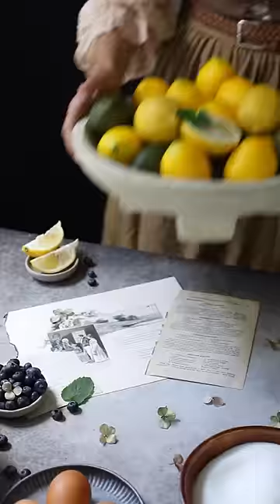Blueberry Lemon Cake 🫐🍋Vintage Baking 🍰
Sometimes you just want to create something beautiful. And cakes really can be. They also tend to end up as quite delicious, and serve as one of the most loving gifts one can give.

Blueberry Lemon Cake

Ingredients
1/2 cup butter (1stick-113 g)
1/2 cup coconut oil ( 113 g)
1 1/4 cup granulated sugar (275 g)
3 eggs
1 tbsp lemon zest
1/4 cup lemon juice (60 ml)
Vanilla and lemon extract
3 cups flour (390 g)
2 tsp baking powder
Pinch of salt
1 cup buttermilk
2 1/4 cup fresh blueberry

For the Blueberry Glaze:
2 cups powdered sugar
2-3 tbsp blueberry juice (from 1/2 cup blueberries)
Lemon extract

Instructions
In a medium bowl, add blueberries and 1 tbsp of the flour and toss well to combine.

Preheat the oven to 350F. Butter and flour an 8-inch (20-cm) springform pan.

In a medium bowl, whisk together the dry ingredients (the remaining flour, salt, and baking powder) until combined well.

In a large bowl, add room temperature butter, coconut oil, and sugar and mix until creamy, light, and fluffy.

Add the eggs one by one and mix until combined.

Add vanilla, lemon extract, lemon juice, and lemon zest and mix well until combined.

Add the flour mixture and buttermilk to this mixture, and mix until they are completely combined. (Add them slowly; add a little flour mixture then a little buttermilk and repeat).

Add the flour-dusted blueberries, and using a wooden spoon or spatula gently fold them into the batter.

Pour the batter into the prepared pan and add some fresh blueberries on top.

Bake for about 50-60 min. (Don’t forget to make a toothpick test before removing it from the oven).

Remove from the oven and cool well.

Using a mortar, mash 1/2 cup blueberries, and using a strainer, strain its juice.

In a small bowl, mix the powdered sugar with 3 tbsp blueberry juice (if it is too thick add one more tbsp juice until it is pourable).

Pour the glaze over the cake and serve with tea or coffee.

Bon Appétit, Buen Provecho, and Afiyet Olsun!